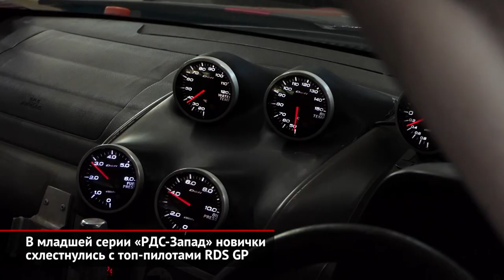Младшая серия «РДС-Запад» приготовит топ-пилотов RDS GP | Новости с колёс №320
Российская дрифт-серия давно вышла за рамки внутрироссийских соревнований, поэтому пришло время ужесточить отбор в состав участников основного Гран-при.